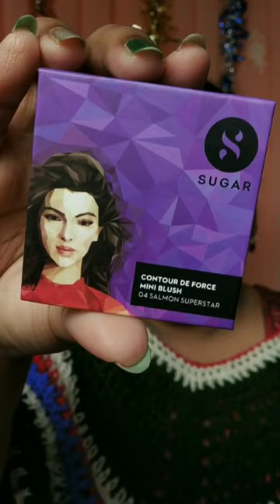Elfie Look ft. Sugar Cosmetics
The @trySUGAR Elfie Look for this Christmas ❄️🎄🎅🏻

Products used:

SUGAR Matte As Hell Crayon Lipstick - 35 Claire Redfield
SUGAR Eye Dared You So! Metallic Eyeliner - 03 Copper Gauntlet
SUGAR Eye Lit You So! Vivid Eyeliner - 06 White Heat
SUGAR Stroke of Genius Heavy-Duty Kohl - 07 Peacock Blister
SUGAR Blend Trend Dual Eyeshadow Brush - 413 Flat + Round Xl
SUGAR Contour De Force Mini Blush - 04 Salmon Superstar
SUGAR Contour De Force Mini Highlighter - 02 Gold Glory
SUGAR Smudge Me Not Liquid Mini Lipstick - 10 Drop Dead Red